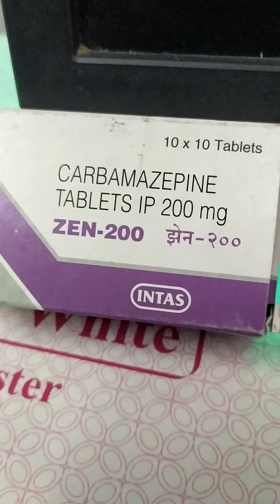Carbamezapine 200 mg tablet ( Zen- 200)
it is used to treatment for preventing and control seizures ,This medication is known as an anti- convulsant or anti-epileptics drugs, it is also used to relieve certain types of nerve pain ( such as trigminal nurologia) to be taken once in a day for normal patients also and chronic cases twice in a day for 15 to 30 day or as directed by your doctor or pharmacist for more information please.